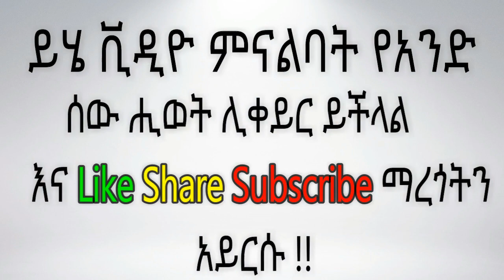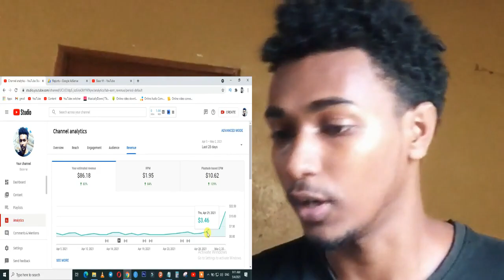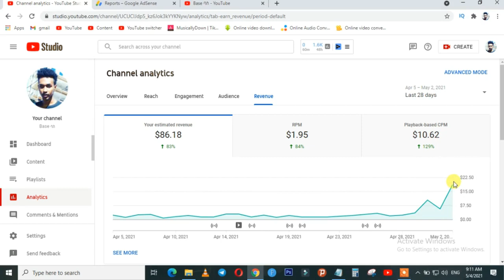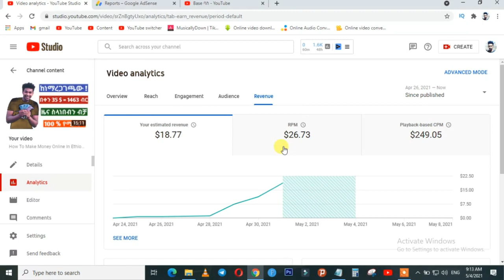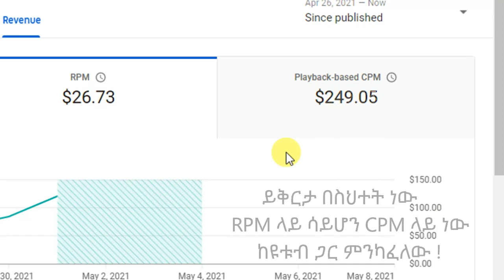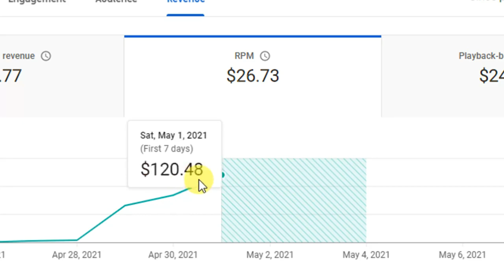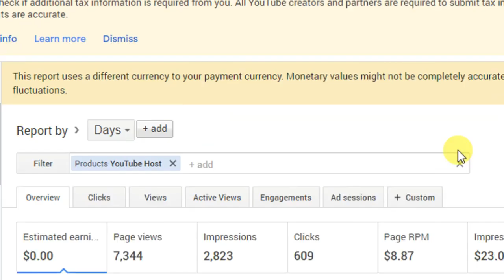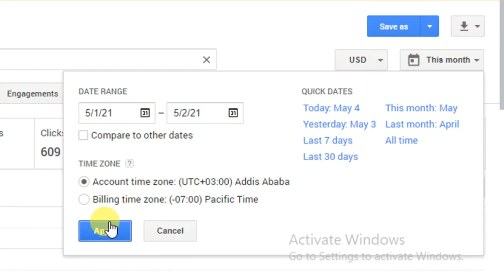በ1 ቀን ብቻ 1600 ብር ተከፈለኝ how to make money online in ethiopia | online business in ethiopia 2024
In this video I will show you how to make money online in ethiopia 2024 simple online jobs to earn money by google adsense youtube.